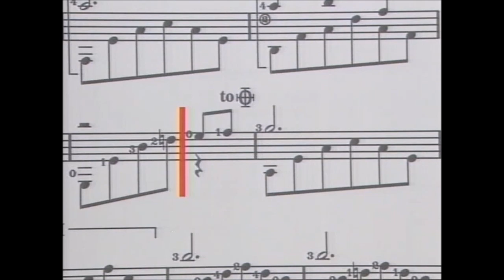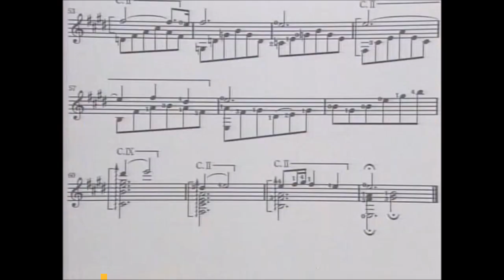荘村清志 ギター講座「カヴァティーナ」Cavatina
映画『ディア・ハンター』のテーマ「カヴァティーナ」